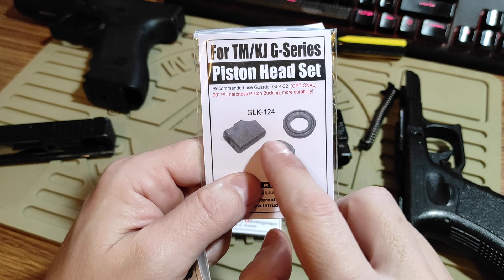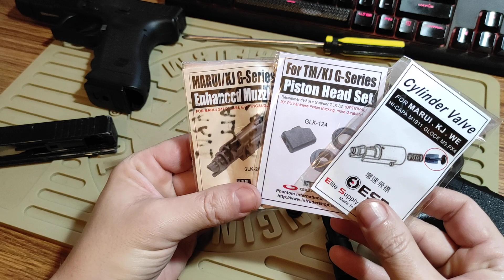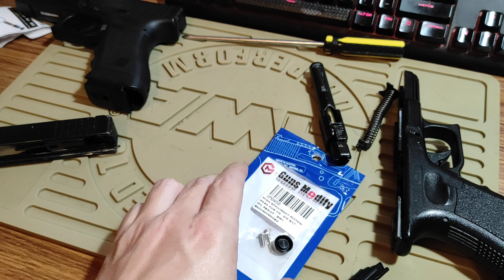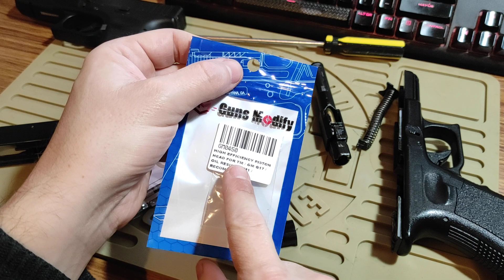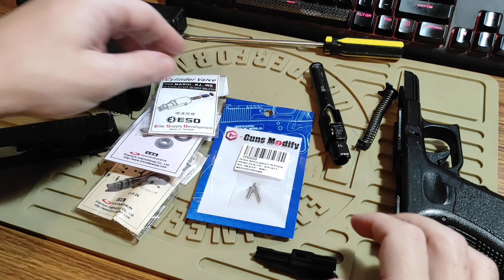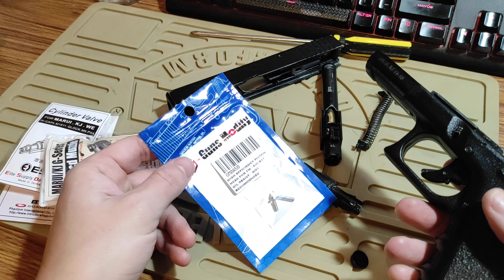Airsoft: G19 de Antonio. POR FIIIINN!!! TRAS MESES!!! :DDD